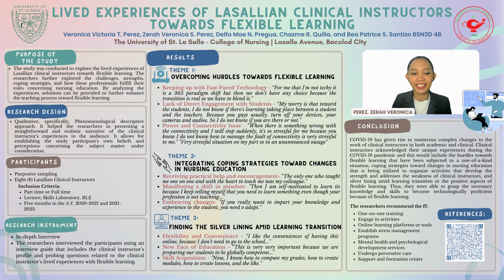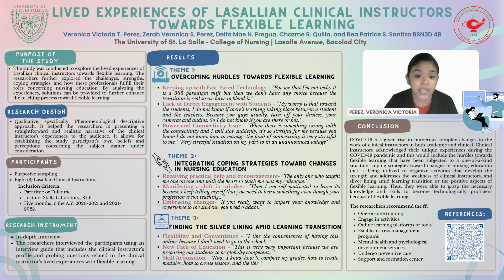USLS CON 2nd Student Research Colloquium Poster Entry #12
Nursing Research Poster presentation:
Research Title: Lived Experiences of Lasallian Clinical Instructions Towards Flexible Learning

Authors:
BSN 3D Group 4B
Veronica Victoria Perez
Zerah Veronica Perez
Delfa Mae Pregua
Chazme Quilla
Bea Patrice Santizo

Adviser: Sheilla M. Trajera, RN, LPT, MN, PhD
NRES 1 RLE Facilitator: Denmark A. Gonito, RN, MN
NRES 2 RLE Facilitator: Von Kennard D. Talaman, RN, MN